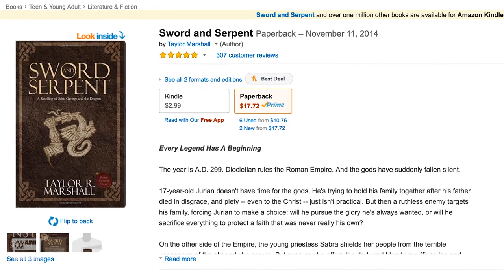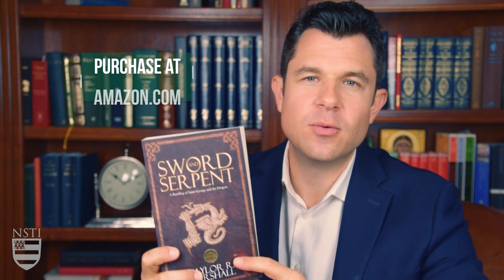Sword and Serpent a Novel by Dr Taylor Marshall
You can purchase (on sale) a copy of Sword and Serpent (on time for Christmas) by clicking